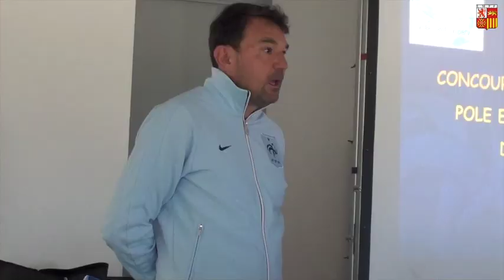Concours d'entrée Pôle Espoir Féminin de Blagnac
Du mercredi 24 mai au vendredi 26 mai s'est déroulé le Concours Inter Régional du Pôle Espoir Féminin de Blagnac.

Retrouvez les images de la première journée.